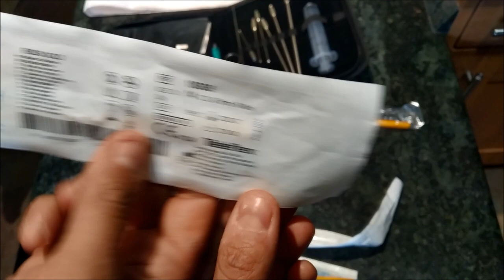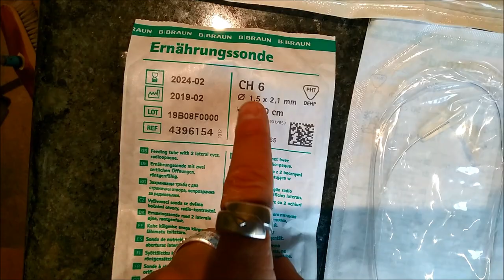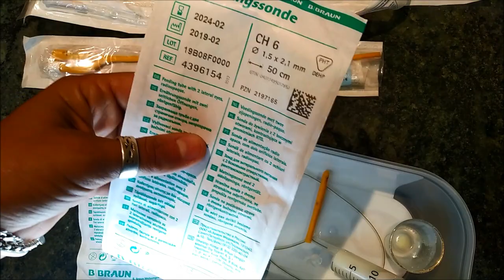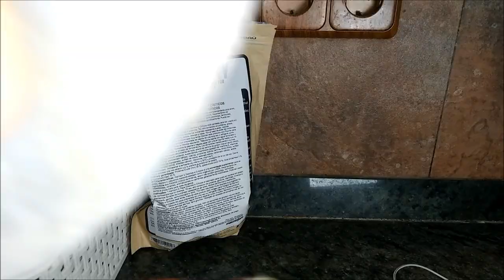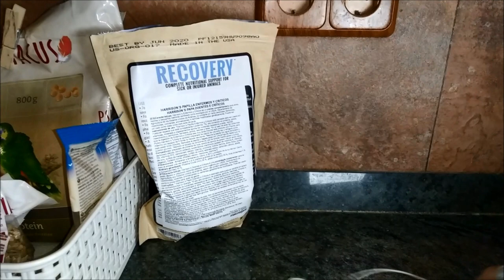Sondas y sonda especial bloqueo completo esófago por Tricomonas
Os dejamos un repasillo rápido de las sondas más frecuentes que utilizamos.
Genial que me invento una nueva palabra para la RAE...JAJAJA en fin.
El calibre de la sonda así como la cantidad a administrar de fluidos depende de cada especie.
Las sondas de metal las llamamos agujas de embuchar y son utilizadas en general para reptiles o pajaritos pequeños (paseriformes).
En caso de obstrucción de esófago por tricomonas necesitamos o bien vía para alimentación/medicación intravenosa o bien sonda de calibre muy pequeño para abrirnos paso sin matar al ave.
Recordad: que no cunda el pánico pero hay que ser diligente y asistir al ave antes de la primera noche. Además estar listos con material de enfermería en casa antes de que ingrese un caso que necesite algo específico y no lo tengamos
vamos que hay que estar preparados